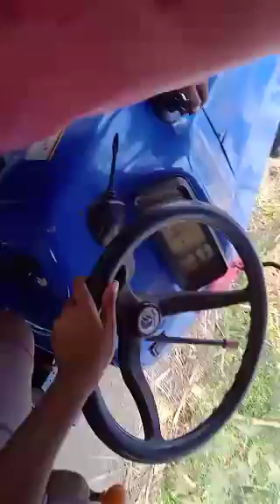24 March 2022